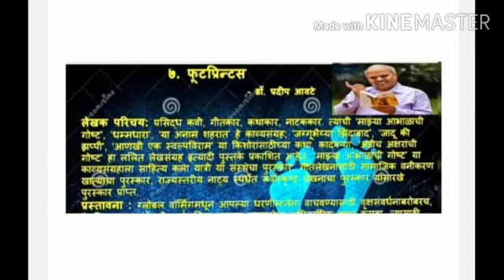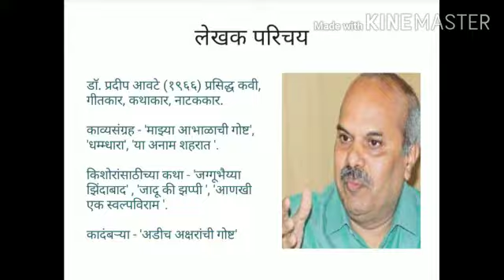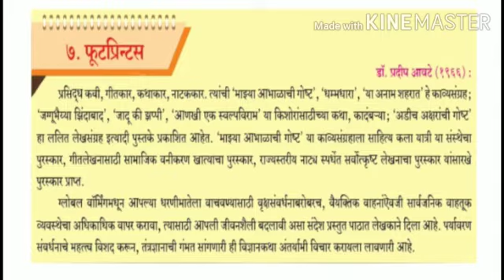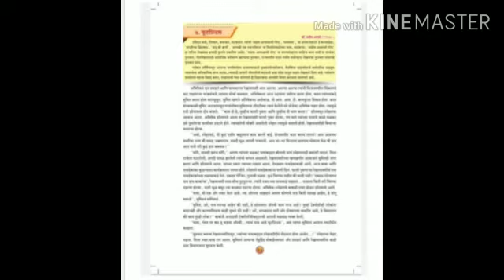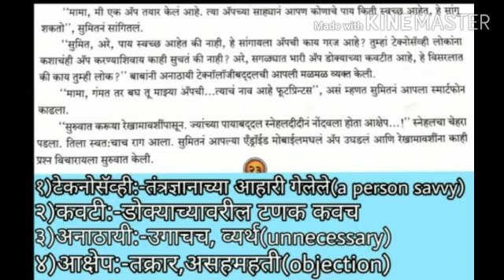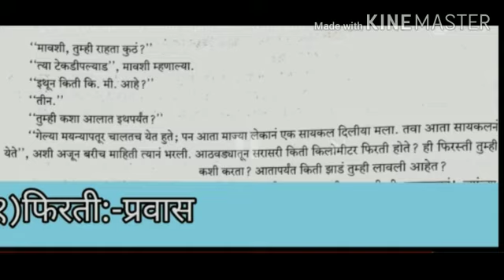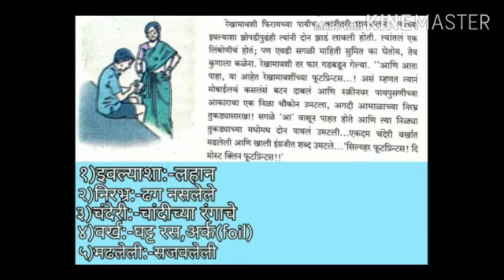10th Marathi 08.09.2020